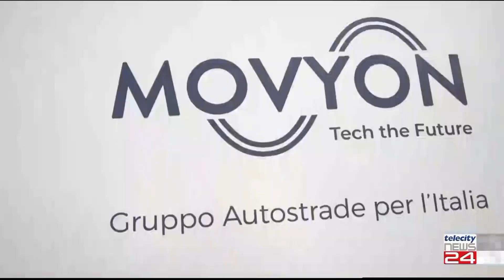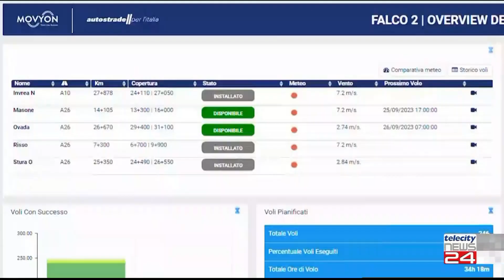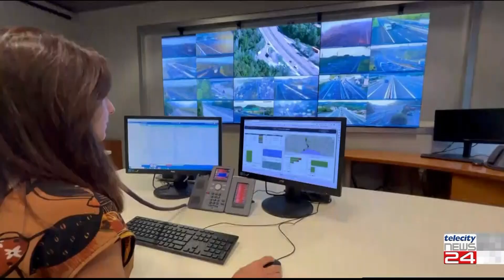24/07/24 - I droni sorvoleranno le autostrade per monitorare traffico e situazioni di pericolo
24/07/24 - I droni sorvoleranno le autostrade per monitorare traffico e situazioni di pericolo